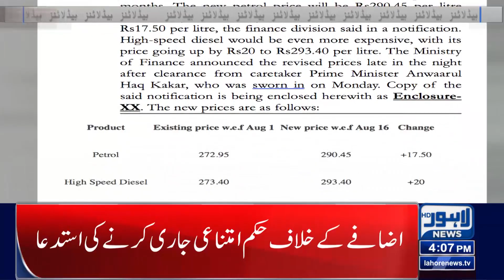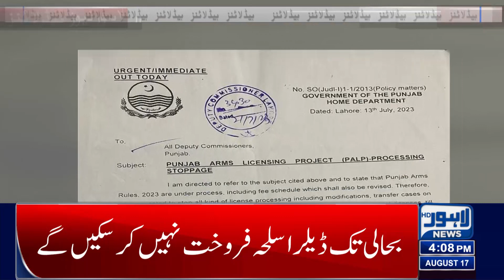Dollar Price Increases Again!! | 04:00 PM News Headlines | 17 August 2023 | Lahore News HD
OGRA recommends Rs10 increase in petrol prices